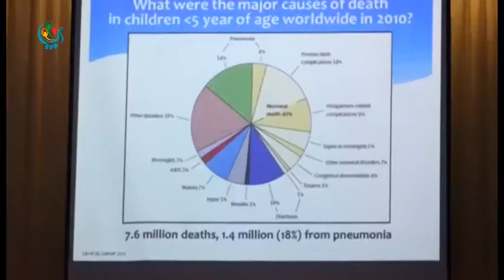DVB - ကာကြယ္ေဆးမထိုးလွ်င္ ကေလးငယ္ေတြမွာ ေနာက္ဆက္တြဲ ကူးစက္ႏိုင္တဲ့ေရာဂါ ေတြျဖစ္လာႏုိင္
DVB TV - ဝက္သက္ကာကြယ္ေဆးထိုးလို႔ ေအာ္တစ္ဇင္ ျဖစ္မယ္ဆိုတာ မဟုတ္ေၾကာင္းနဲ႔ ကာကြယ္ေဆးမထိုးမွသာ ကေလးငယ္ေတြမွာ ေနာက္ဆက္တြဲ ကူးစက္ႏိုင္တဲ့ေရာဂါ ေတြျဖစ္လာႏုိင္ေၾကာင္း ကြ်မ္းက်င္ ဆရာဝန္ႀကီး ေတြက ေျပာဆိုလုိက္ပါတယ္. ဒီသတင္းကိုေလးေလးမြန္ေပးပို႔ထားပါတယ္.